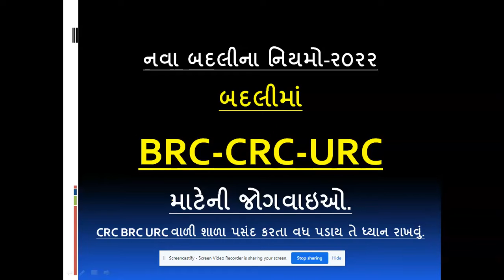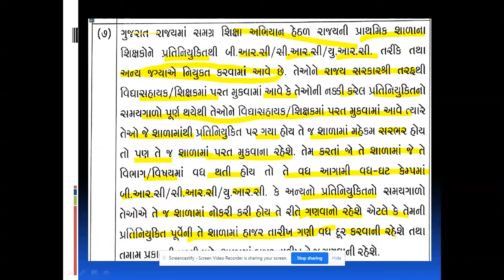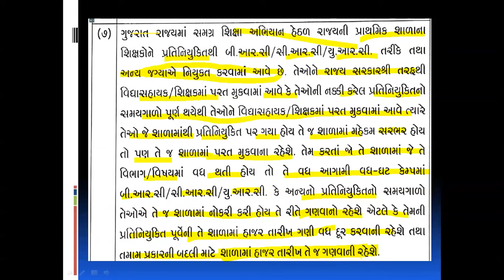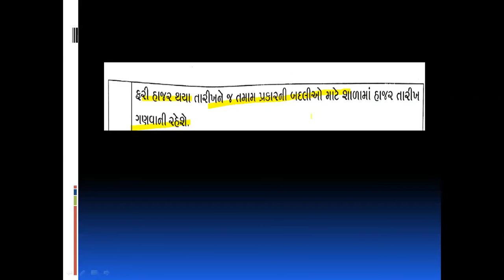CRC-BRC-URC પ્રતિનિયુક્તિ પૂર્ણ / રદ/રાજીનામું/સમયે બદલીમા સીનીયોરીટી/માતૃશાળા/ બદલીના નિયમો ર૦રર